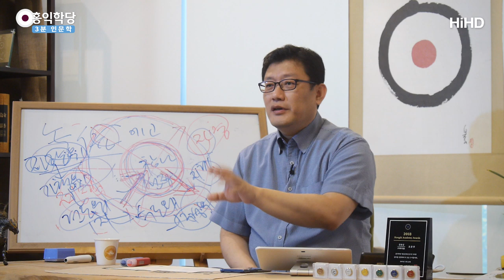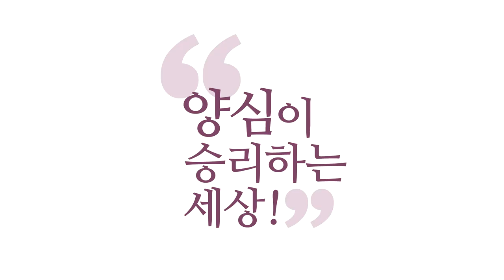[3분 인문학] 소시오패스 잡는 양심문화 _홍익학당.윤홍식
(190630 일요대담) 우리 예전에, 제가 늘 비유하잖아요.
우리 예전에 어렸을 때도 차 안에서도 담배 피웠어요.
자가용 안에서도 담배 피웠습니다.
지금은요? 길 가다가 담배 냄새만 나도 다 째려봅니다.
"누구야?"하고.

피우는 분들 참, 되게 힘드실 거예요.
막 버텨야 할 거예요, 아마.
"찜찜하지만 피우자! 버티자!"
"막 시선들이 느껴지지만 버티자!"
뭐라고 한마디 하고 가고.
어떻게 이렇게 되었습니까, 여러분?

지금 소시오패스가 세계 모든 역사의 주도권을 잡고 있지만
여러분, 어떻게 될지 몰라요.
불과 한 100년 뒤에, 만약에 소시오패스 짓 하면
지금 담배 피우는 거 이상으로 눈총받는 시대가 올지
어떻게 압니까?

"뭐야 저 사람, 학당 강의 안 본 거야, 뭐야?"
"뭐야 아직 참나도 모르나? 왜 어떻게 저런 짓을 하지?"
"6바라밀 몰라?" 이런 시대가 올 수 있어요.
건물 가면 소시오패스 방 따로 있고,
"거기서 나오지 마시오!"

몰라요. 왜냐하면 물질적인 담배 연기도
사실 거슬렸는데 참고 살았는데
어느 날 이쪽 힘이 커지니까 어떻게 됐어요?
"야, 너희 피우지 마!" 이렇게 됐지요.

지금 직장에서 소시오패스들이 활개를 치고 있는데
그 사람들이 힘을 갖고 있으니까 어떻게 못 하죠?
제가 원하는 건 그거예요.
보살들, 군자들이 정확하게 자각을 하고,
사물을 꿰뚫어 보는 통찰력을 가지고
명상을 하면서 통찰력을 얻으면요,
그 순간 상황이 달라집니다.

"뭐 하는 짓거리야?"하고 모든 사람이 지적해 버리면
소시오패스가 자기 살자고 수작을 못 부리게 돼요.

이런 사회 만들지 않으면 여러분,
지상천국이고, 정토고 영원히 안 이루어집니다.
소시오패스 어떻게(처리할지) 처리에서 답이 안 나오면요,
이게 쉽게 말하면 적폐 청산이에요.

적폐가 뭡니까? 소시오패스 짓거리가 적폐예요.
자기 살자고 남 해쳤던 짓거리.
그거 청산 못 하고, 무슨 이 세계사 문제가 풀리고
우리나라 문제가 풀리고(할까요?)
가정사도 안 풀려요.
가정사에서 또 소시오패스 한 명이 가정을 다 망가트리는데
그것 다 보고 있어야 하는데요.

이거 왜 제압을 못 하느냐?
사회적 가치가 우리 각자의 우주에서 6바라밀을 최고 가치로
안보니까, 소우주에서 그러는데 대우주에서 (안) 그러겠어요?
대우주도 다 똑같이 엉망으로 굴러가고 있겠죠.

그런데 한 명, 두 명씩 이걸 자각을 해버리면
무서워질 때가 온다니까요. 그래서 그거 믿으시고
보살은 "나를 바꿔서 이 우주를 바꾸겠다!" 하는,
세계를 바꾸겠다는 사람 아닙니까!
이런 큰 사명감을 갖고 수행하시기를 바라요.